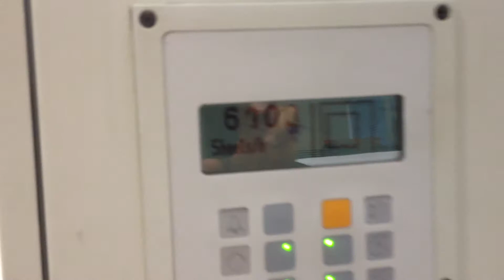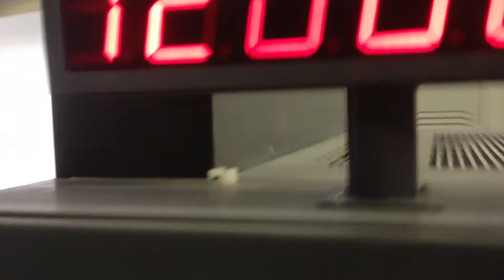manroland 305+lv HiPrint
New manroland - printing machine 5 colors + lv -  at Printer Loeff's Brevetto
Sarnonico - Trento - Italy